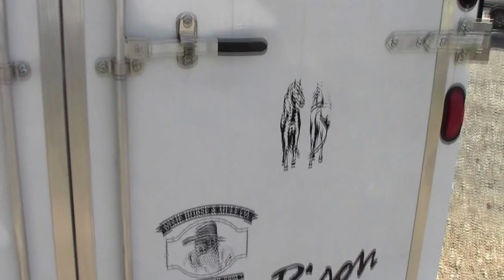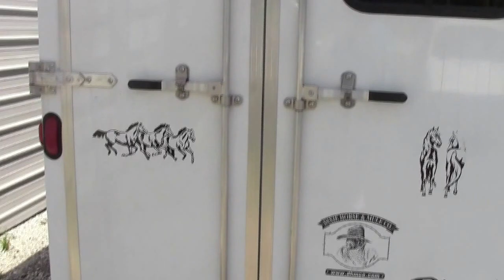2010 Bison Trail Hand 2 Horse 6' Short Wall Living Quarter